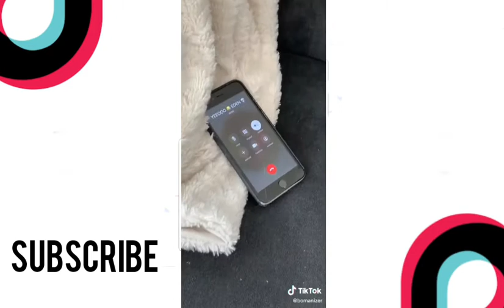Hilarious Bergman Reality TV TikTok Compilation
For awesome videos use the Lightdow Photography Dimmable LED Selfie Ring Light + Selfie Stick + Mini Tripod.

TikTok Influencer: Up to 100k TikTok Followers in 30 Days with Step-By-Step Tips That Will Help You Go Viral and Famous on 2020